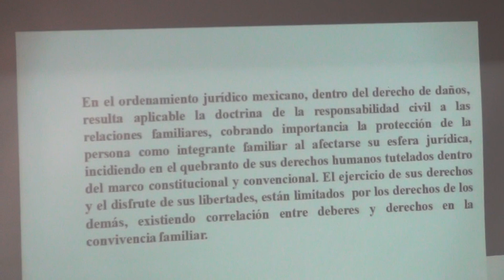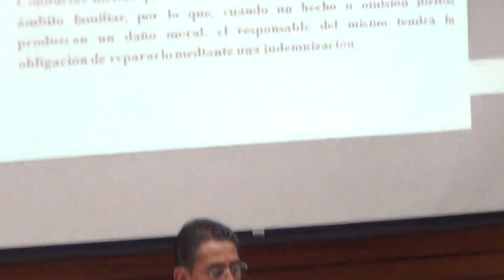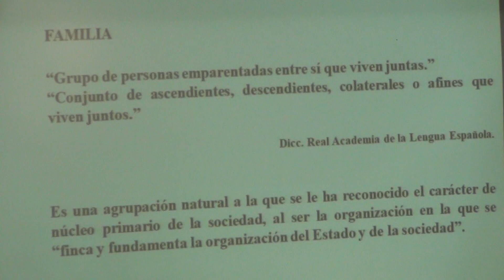DAÑO MORAL EN LA FAMILIA.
Tema: Daño Moral En La Familia.
Ponente:  Mtro. Miguel Ángel Sarmiento.
Auditorio: Isidro Fabela.